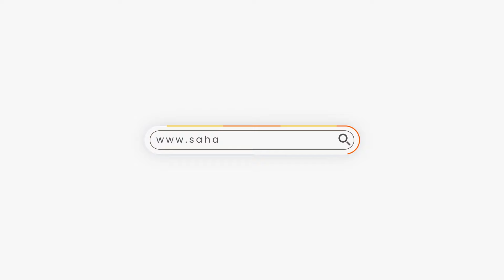Embattled Edo Deputy Governor, Phillip Shuaibu Reacts To His Impeachment; Says It Is Illegal